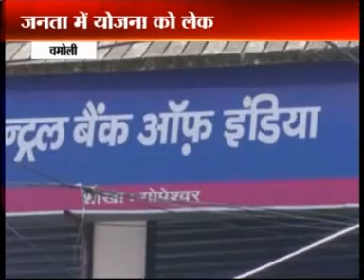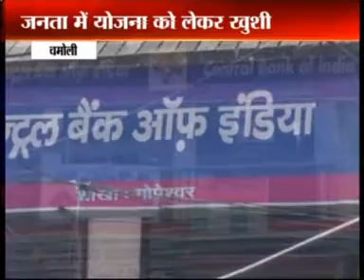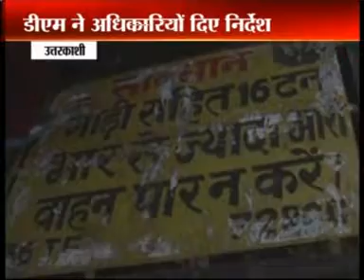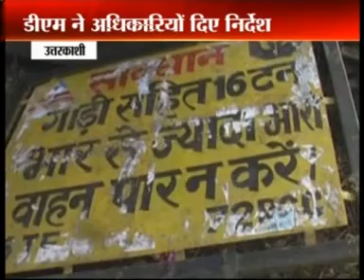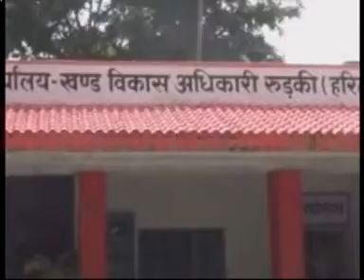Uttrakhand Live 14 December 17